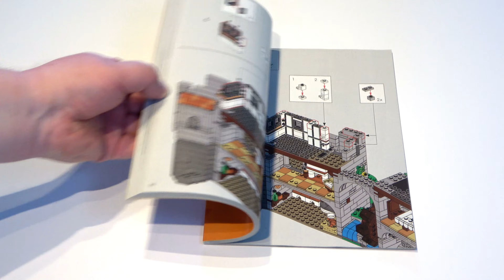LEGO® ICONS™ Burg der Löwenritter (10305) - Speed build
LEGO® ICONS™ Burg der Löwenritter
4514 Teile

Neuinterpretation eines Klassikers: Die Burg der Löwenritter bietet Dir jede Menge Details aus dem Mittelalter: Zieh die Zugbrücke und das Fallgitter hoch, erkunde die Geheimgänge, flüchte aus dem Verlies, dreh das Wasserrad der Mühle und rüste dich in der Waffenkammer für die nächste Schlacht.
Zusätzlich sind im Set 22 Minifiguren enthalten, wie beispielsweise die Königin, Ritter, Bogenschützen, ein Zauberer oder die Waldbewohner.

Mein Equipment

Kamera / Camera*

Stativ / tripod*